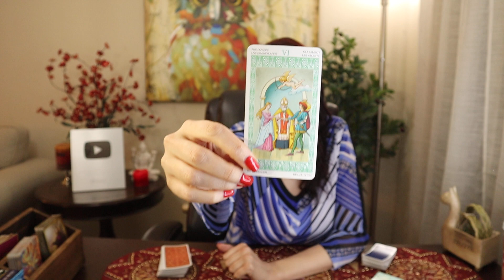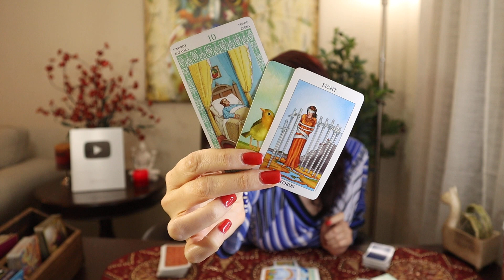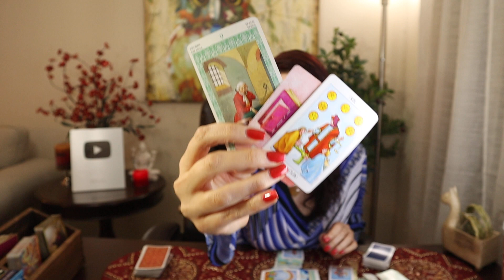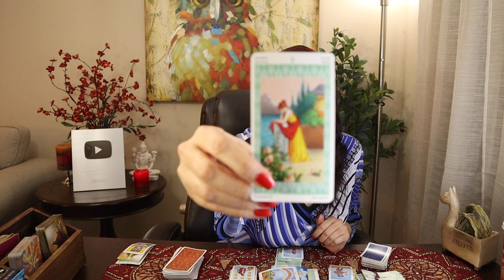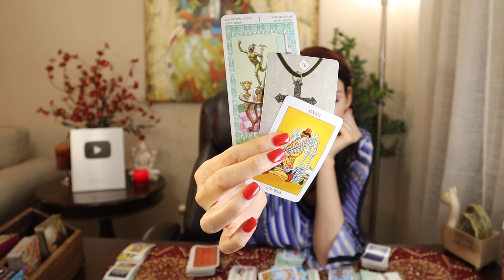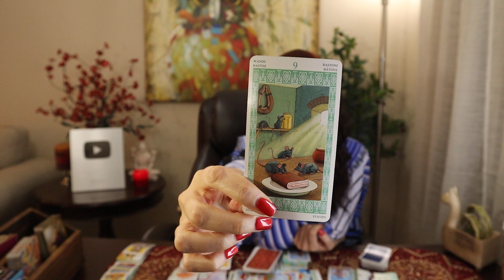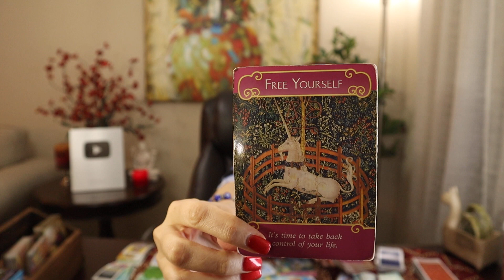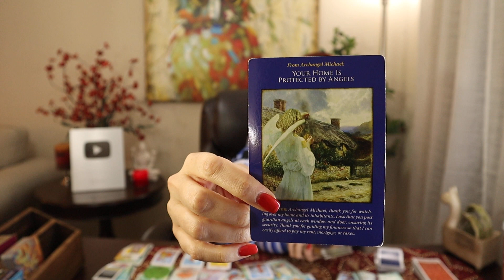SCORPIO YOU NEED TO HEAR THIS TODAY!!! MARCH 17 TO 31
MARCH 2020 Love and soul mate reading & Ex return love readings for your Sun, Moon, or rising Aries! It's your end of Libra 2020 ex return tarotscope overview reading. Angels, oracle cards, tarot and so much more!

Decks Used:
Doreen Virtue Romance Angels
TAROT LENORMAND (cards) by Lo Scarabeo
Rider waite tarot
Chinese Fortune Reading cards, by Sharina Star